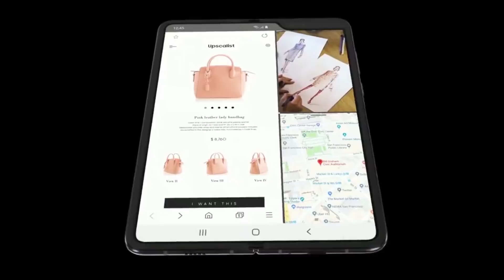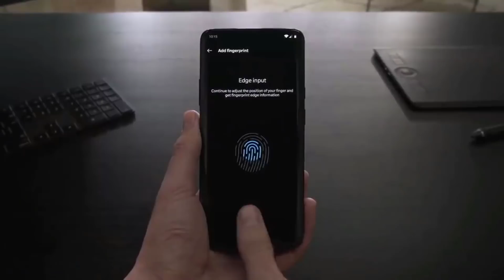Samsung Galaxy M70 - Launch Date, Price, Camera, Specifications In India